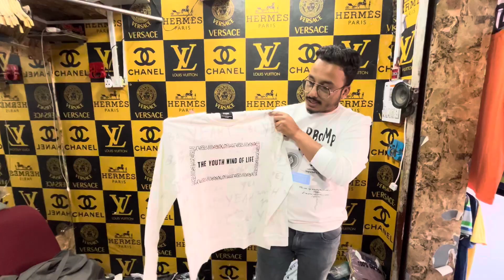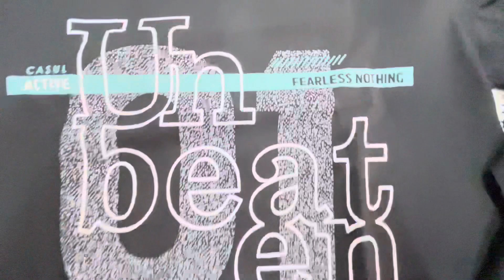Dashera dipawali new collection full sleeve t Shirt all important 7869338760_9630937191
Elegant fashion hub indore all important fabric high quality dasera dipawali new collection wholesale retail all important 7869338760_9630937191